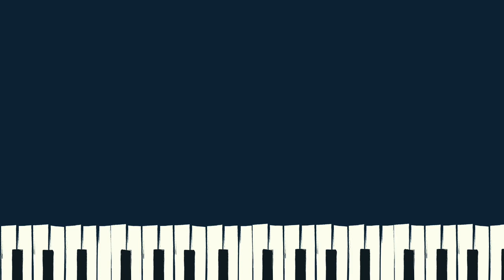Visen om de atten svaner (Benny Andersson, Björn Ulvaeus, Cornelis Vreeswijk) - klaver version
Klaver "syng med" version af "Visen om de atten svaner". Sangen er skrevet af Benny Andersson og Björn Ulvaeus med oprindelig tekst af Cornelis Vreeswijk og den danske oversættelse af Poul Sørensen.

Alle mine klaver stykker er iøvrigt nu også tilgængelige på Spotify og alle andre større streaming tjenester. Bare søg efter "Klaver med mer" eller se denne liste med links til de største streaming tjenester

Visen om de atten svaner tekst:

Jeg drømte om atten svaner i nat
og såmænd også lidt om dig.
Og du bad mig om atten kys i min drøm,
og jeg gad ikke sige nej.
Min ven, lad mig vide, om du kunne lide,
hvis jeg bare var vågnet, da jeg drømte du kom
så du intet fik bedt mig om.

Jeg så dig skam fra mit vindu' i går
men du så ikke mig, min ven.
Jo, du kom her forbi mit vindu' i går
men forsvandt så, gud ved hvorhen.
hvis jeg havde slå't vinduet op en to tre,
og du så, der var én at se.

Min drøm nu i dag, den regner det i
og jeg gir dig min paraply.
Under den er du tryg i læ og ly
for hvert eneste utæt sky.
hvis jeg blot lod det regne, så du stod der konfus
li'så våd som en druknet mus.

Min ven, lad mig videm om du kunne lide